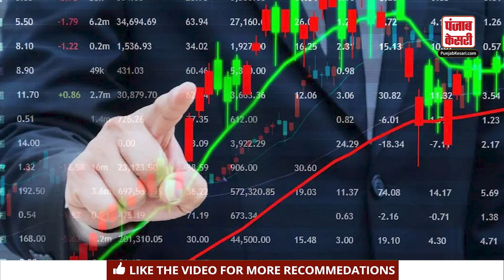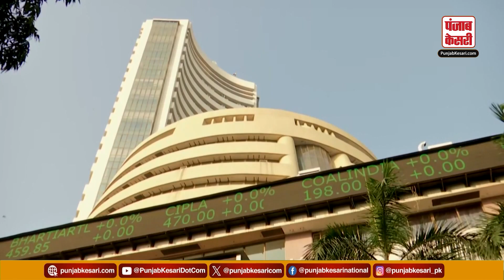Stock Market Closing: शानदार तेजी के साथ बंद हुआ शेयर बाजार, BSE मार्केट कैप 470 लाख करोड़ के पार